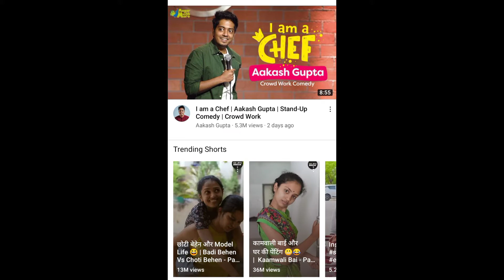YouTube short is no more||Shorts remove from trending page!!